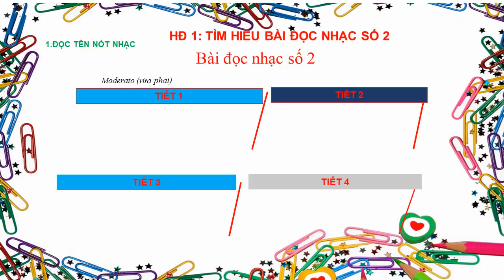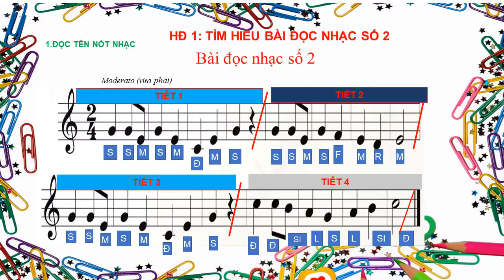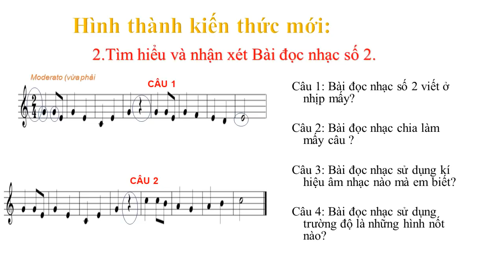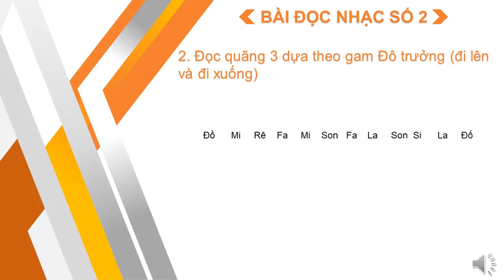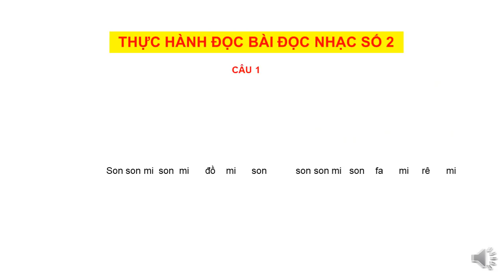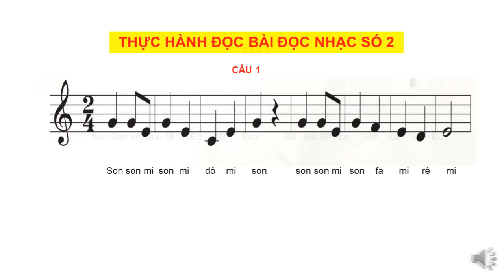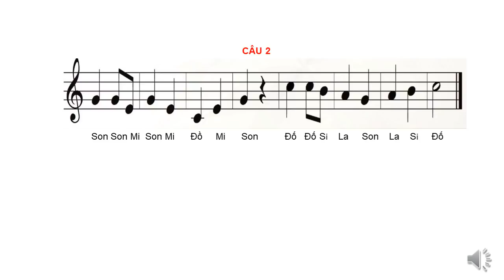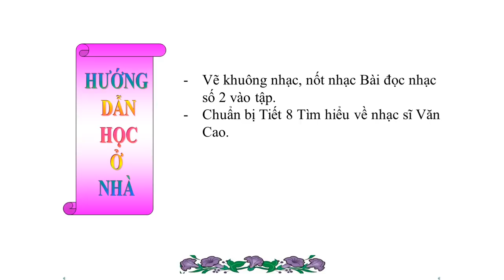ÂM NHẠC 6 (Tuần 7 / HK1) - Tiết 7 - ĐỌC NHẠC